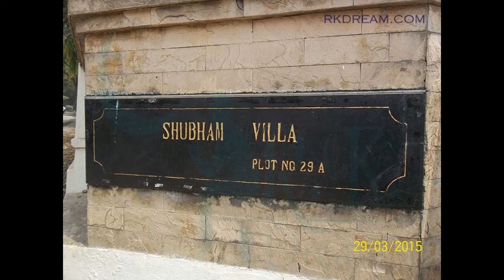Shubham Villa Banglow Madh - Film Shooting Locations in Mumbai